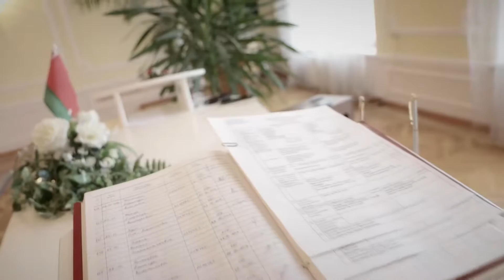coming soon Сергей Ирина